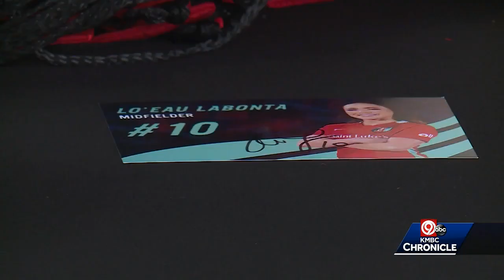Handing Down The Crown